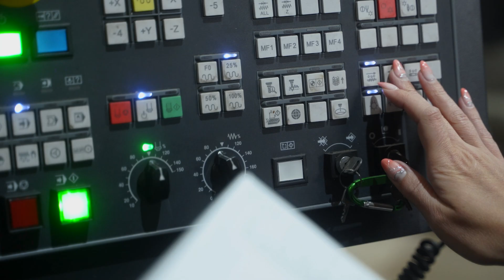Silent Force Behind Innovation, Mother of Modern Innovation - Cosmos CNC Machine | Cosmos Group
Behind every groundbreaking innovation shaping our world lies a silent force: CNC machines.

From the cars that move us to the planes that connect us, from life-saving medical devices to sustainable energy solutions, CNC machining is the Mother of Modern Innovation.

At Cosmos CNC, we don’t just power industries; we enable possibilities. With state-of-the-art technology and precision craftsmanship, we proudly drive progress across aerospace, automotive, healthcare, energy, and beyond.
🔧 Innovation starts here. Precision drives progress.
🌍 Cosmos: Your Partner in Progress.